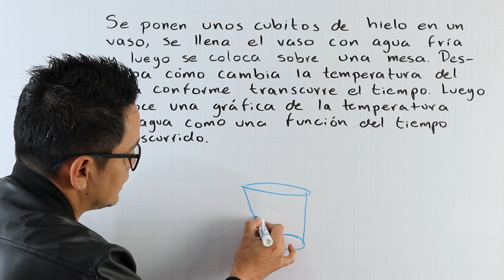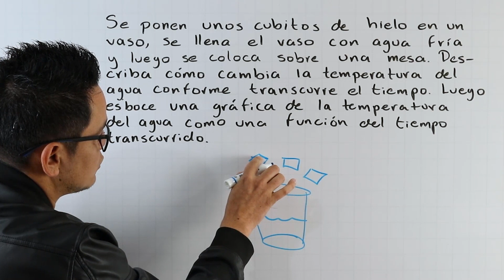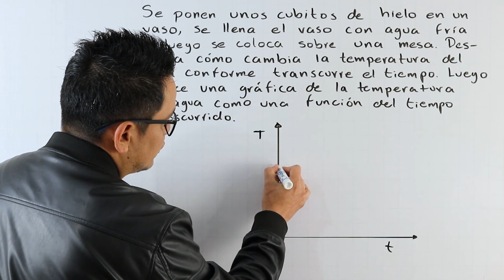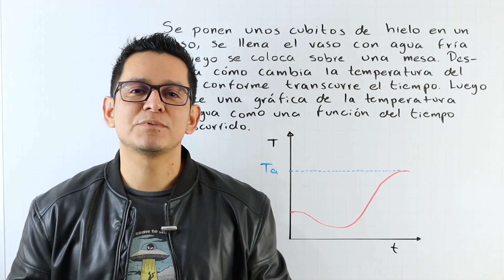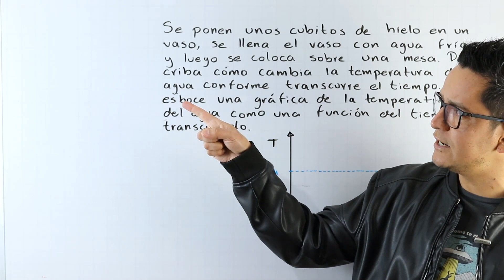16. Esbozo de una gráfica. Ejemplo 1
Los invito a que vayan a mi página pues ahí van a encontrar más videos, pero ya ordenados por tema y por nivel educativo.